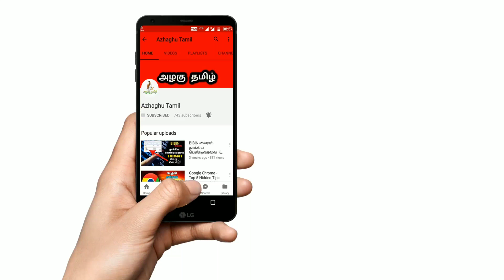உயர் ரத்த அழுத்தமா? இதை மட்டும் சாப்பிடாதீர்கள்